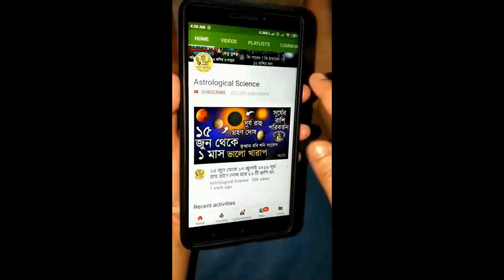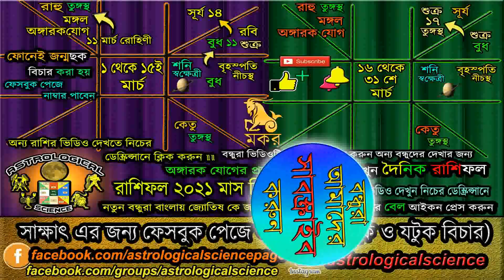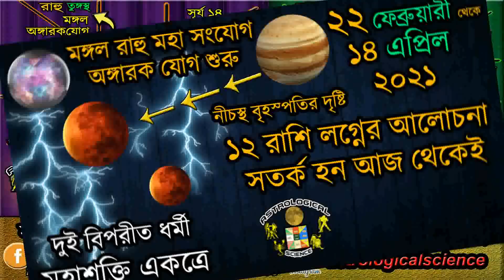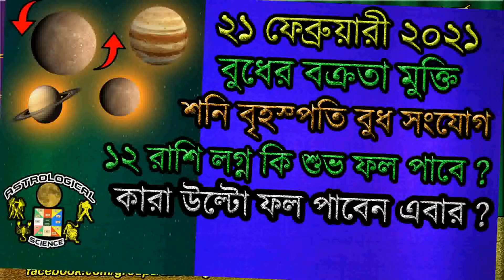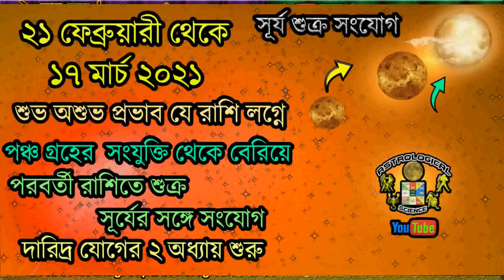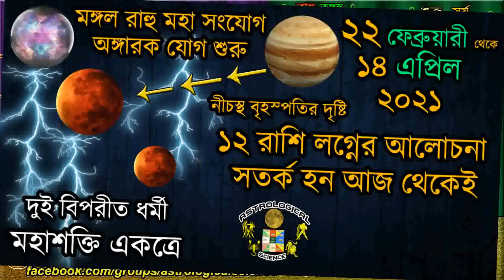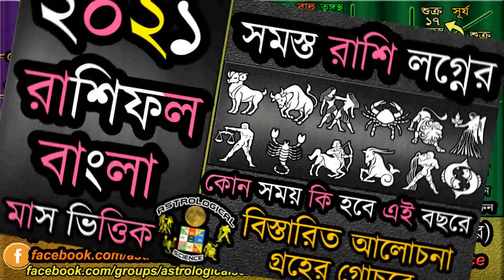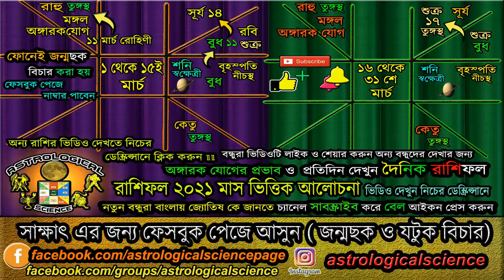মকর রাশি মার্চ২০২১ মাসিক রাশিফল Capricorn Predictions for March2021 Rashifal Astrological Science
মকর রাশি মার্চ ২০২১ মাসিক রাশিফল | Capricorn Predictions for March 2021 Rashifal | Astrological Science  Monthly Horoscope | Astrological Science March 2021 Masik Rashifal | Makar Rashifal March 2021 in Bengali, Capricorn Predictions In Bengali, মকর রাশি মার্চ ২০২১ বাংলা রাশিফল, মকর রাশি মার্চ ২০২১ কেমন যাবে, নিচের লিঙ্কে দেওয়া ভিডিও গুলি অবশ্যই দেখুন ***